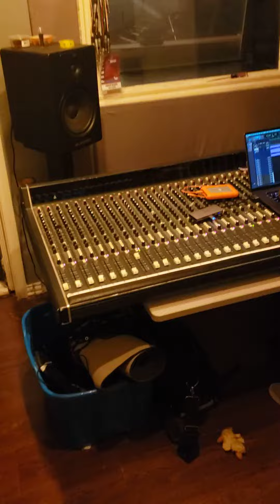Dr. James' Entrepreneurial Journal ep. 173 New Toon!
Behind the Scenes on New Toon...at the Studio!!